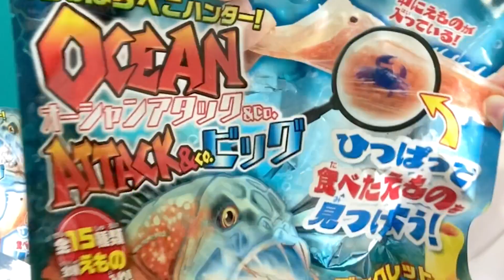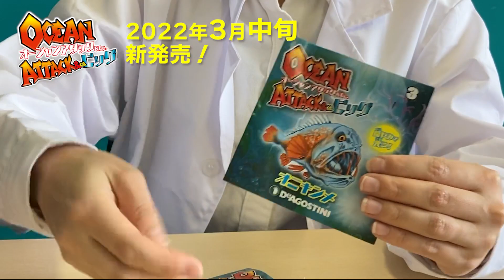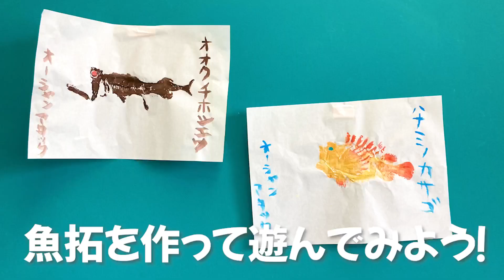【スケスケ深海魚】ギミック徹底解説！オーシャンアタック&co ビッグ【デアゴスティーニ】&co.シリーズ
▼「オーシャンアタック&co.」詳細はこちら

全世界で4500万個以上売れている大人気フィギュアシリーズ「&co.（アンドコ）」
シーモンスターズや恐竜に続く第6弾を、どこよりも早くご紹介！
今回は「海のはらぺこハンター」がテーマ。
ハンターたちが食べた「えもの」まで見られちゃう。
全15種類のはらぺこハンターは、暗闇で光ったり、温度で色が変わったりするよ。

▼オーシャンアタック&co.について
今回のアンドコは「海のはらぺこハンター」がテーマ！
全15種類の深海魚モチーフのフィギュアには、すべてにえものが入っています。
どんなえものが入っているか、フィギュアを伸ばして探してみよう！

おなじみ"のび～る" "光る" "色が変わる" ギミックも満載。
ブックレットも付いてくるので、海のハンターについて詳しくなれます。

集めて当たるプレゼントキャンペーンでは「オニキンメのハンドパペット」を毎月100名様にプレゼント！
忘れずに応募してね。

▼価格と売り場のご案内
全国のスーパーお菓子売り場、書店、一部コンビニやおもちゃやさんなどで3月15日頃より発売。

※店頭での発売開始時期は、各店舗の入荷状況によって異なります。

★。o○o。★。o○o。★。o○o。★。o○o。★。o○o。★。